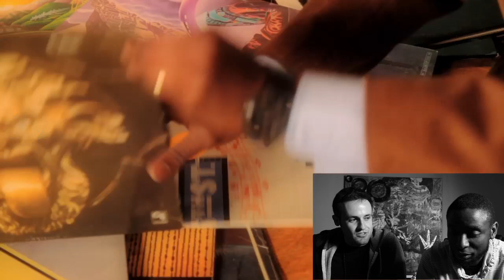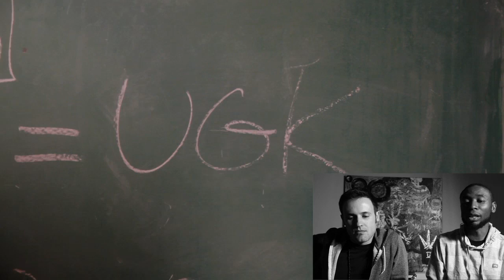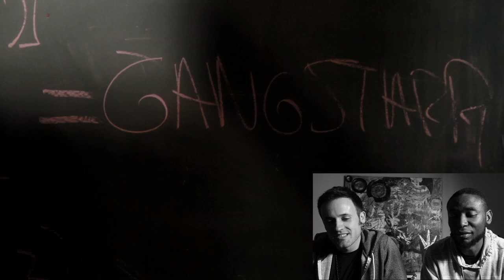Social8gency Presents: Behind The Video w/ Kenneth Price & 9th Wonder Pt. 1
Kenneth Price & 9th Wonder discuss the making of Actual Proof's "Genius" music video.

This is part one of Social8gency's Director's series with Kenneth Price. Presented by Social8gency.com in association with Price Films, IWW Music Group, & JAMLA.